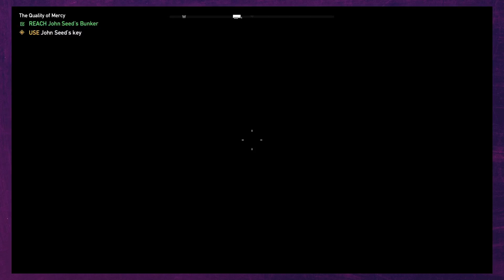Far Cry 5: Infamous Episode 20 - The Quality Of Mercy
Welcome to Far Cry 5: Infamous Episode 20; After killing John Seed, we take his key and go free our county police friend Deputy Hudson from the bunker.